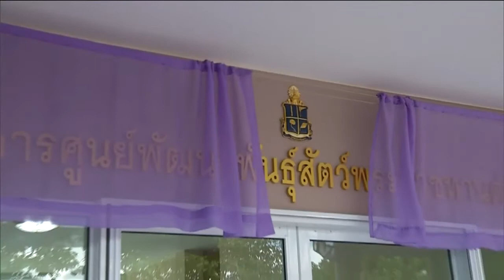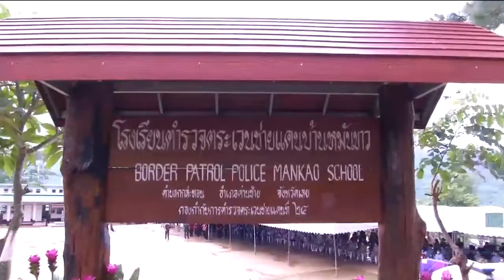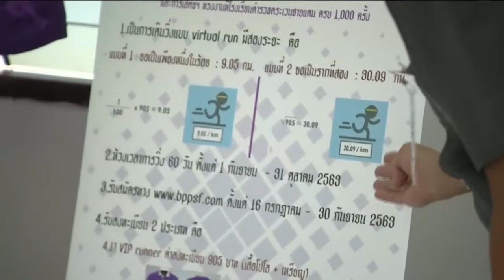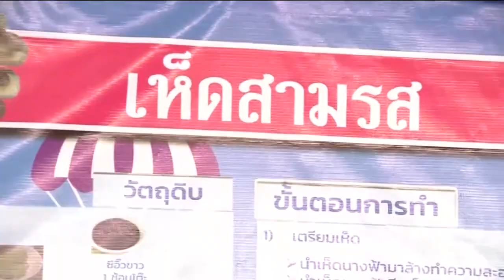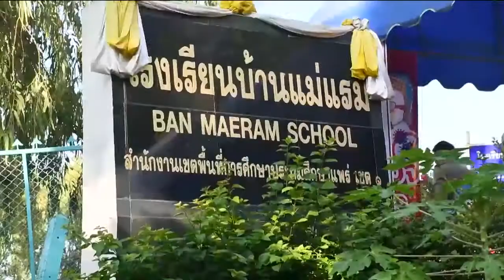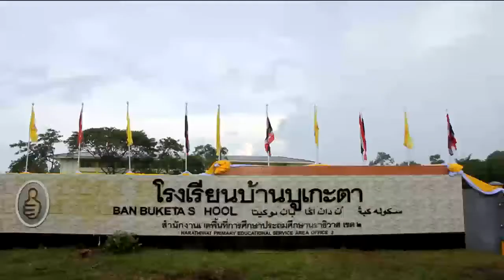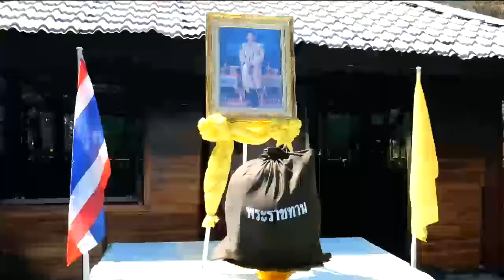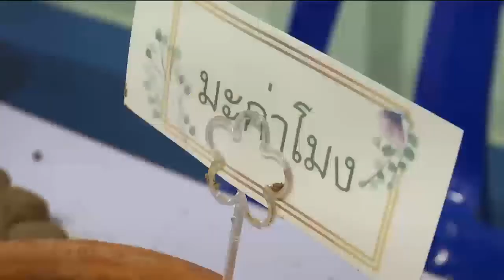ข่าวในพระราชสำนัก 16 ก.ค. 63